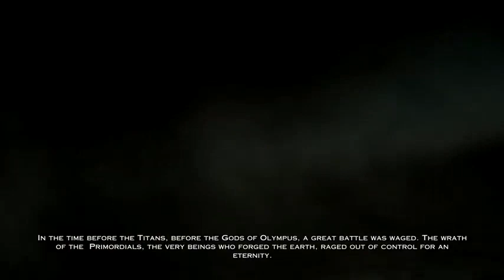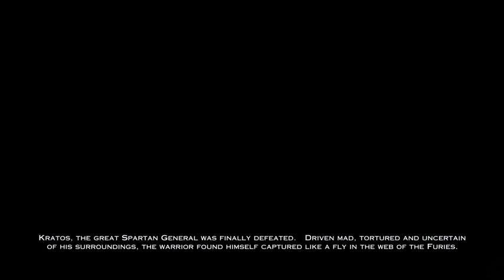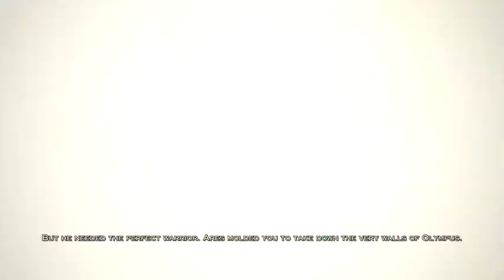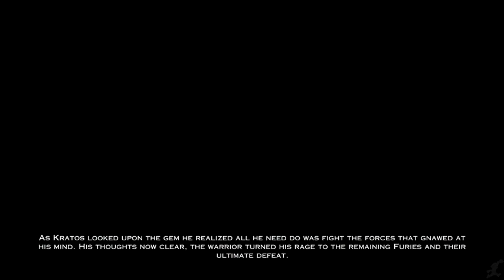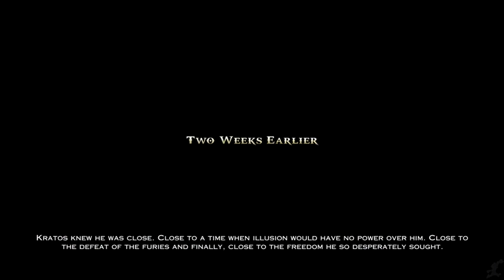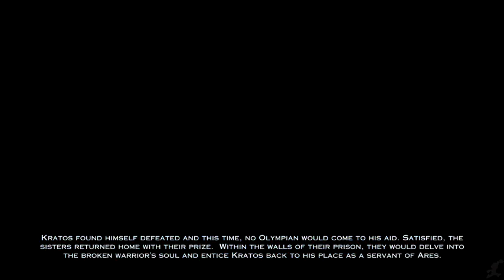God of War: Ascension All Cutscenes Game Movie